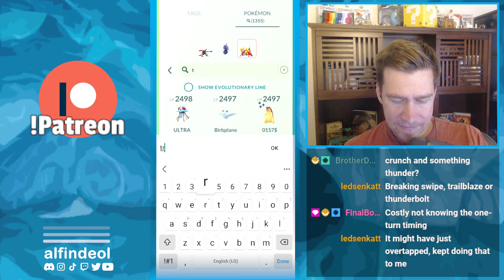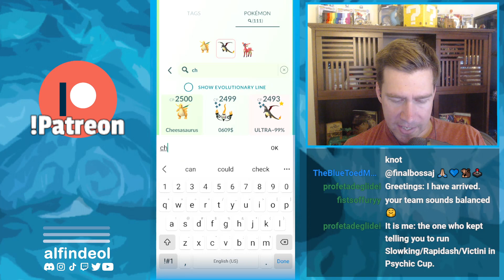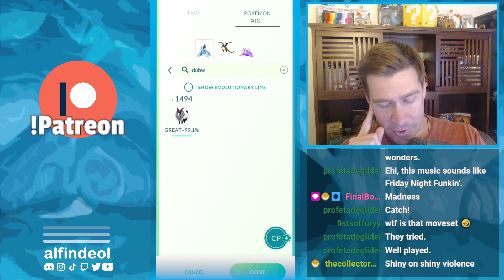Copycat, But Make The Games Longer and Everything Bulky! | PGO GBL Teams | Pokémon GO Battle League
We're still in our IDKWTD phase of the season which means we'll just keep climbing towards rank up playing Copycat!